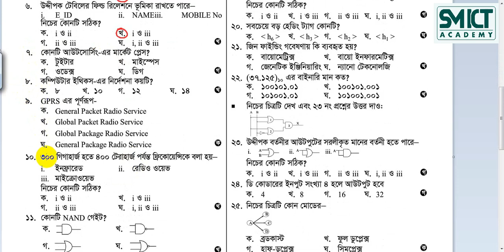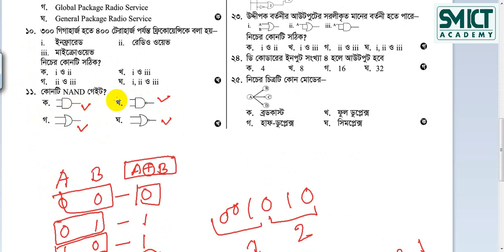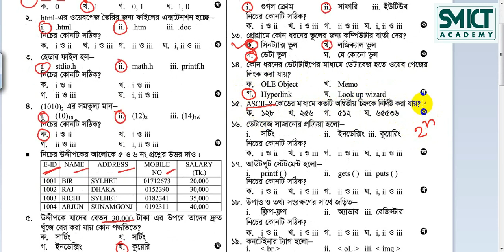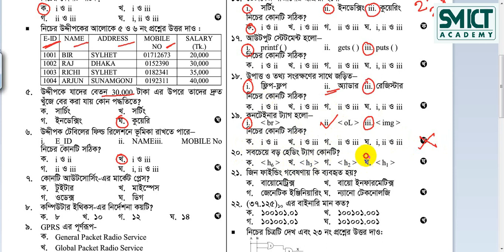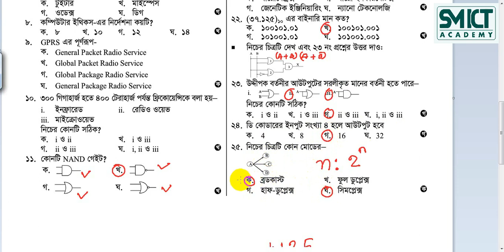ICT MCQ সমাধান - কুমিল্লা বোর্ড ২০১৭ | আইসিটি এমসিকিউ সমাধান - Comilla Board 2017 | ICT HSC MCQ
ICT MCQ সমাধান - কুমিল্লা বোর্ড ২০১৭